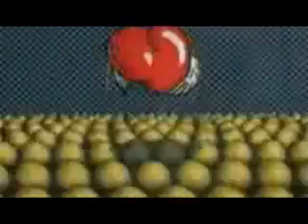[MEMTV] Do You Feel Loved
U2 - Do You Feel Loved - Subtitulada español.